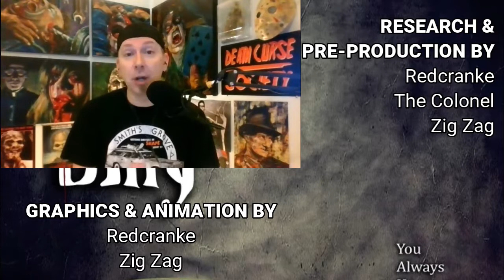It's Me, Billy - A Black Christmas Fan Film Horror Review | Stories Around the Campfire | DCS #318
In our first Stories Around the Campfire segment for episode #318, we review the much-anticipated Black Christmas fan film from Dave McRae and Bruce Dale, It's Me, Billy. Unaware of the danger that’s hunting her, Sam and her two best friends are spending Christmas Eve at her grandmother’s old country mansion. Stalked by a sinister evil that’s been lurking in the shadows for nearly 50 years, Sam is about to come face to face with her grandmother’s chilling Christmas past, the deranged psychopath known as Billy. What did you think of this fan film?